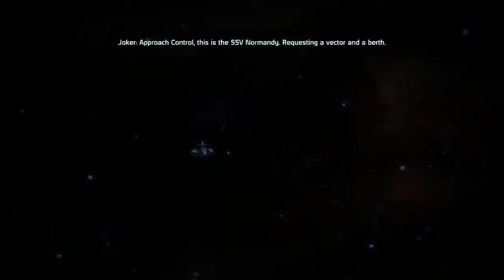Mass Effect W/Dallas Flett Episode Nine - Illegal Work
Freakin Blue uh... dudes Making me do damn stuff.